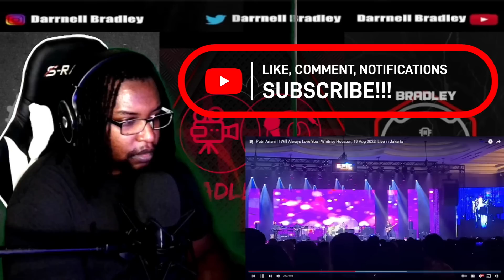Putri Ariani | I Will Always Love You - Whitney Houston [Cover] / DB Reaction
$DarrnellBradley